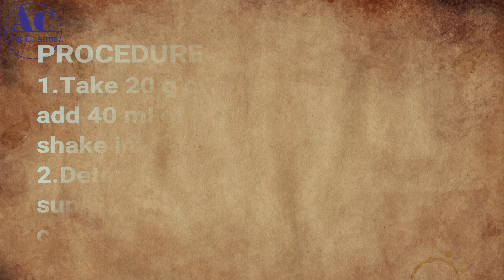EC determination of soil by Ec meter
Electrical Conductivity :
Amount of soluble salts in a
sample is expressed in terms of the
electrical conductivity (EC) and measured
by a conductivity meter. The instrument
consists of an AC solubridge or electrical
resistance bridge and conductivity cell
having electrodes coated with platinum
black. The Instrument is also available as
an already calibrated assembly
(Solubridge) for representing the
conductivity of solutions in dSm-1 (deci
Siemen per meter) at 250C.